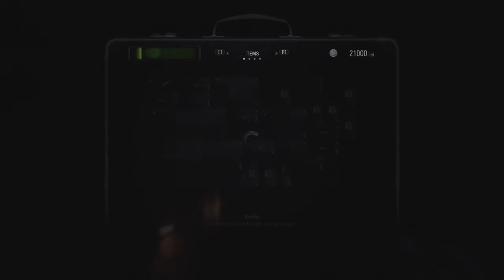Resident Evil Village - Gameplay Walkthrough Part 19 (No Commentary)